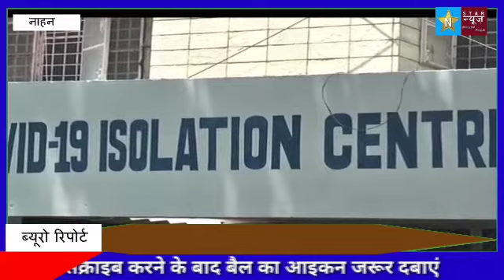NAHAN MANAV SEVA BHARTIनाहन में सेवा भारती ने शुरू की निशुल्क सेवा, कोविड मरीजो व तीमारदारों को मिले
नाहन में सेवा भारती ने शुरू की निशुल्क सेवा, कोविड मरीजो व तीमारदारों को मिलेगा निःशुल्क भोजन , होम आइसोलेशन में रह रहे लोगों को भी भेजी जा रही मदद 8 लोगो को डोनेट किया प्लाजमा, सेवा भारती ने जारी किया हेल्पलाइन नम्बर, शहर के हर वार्ड में तैनात किए अपने कार्यकर्ता